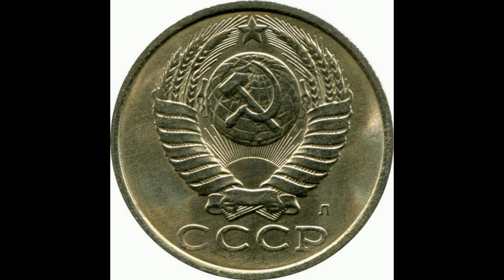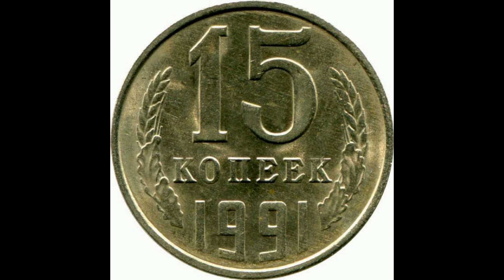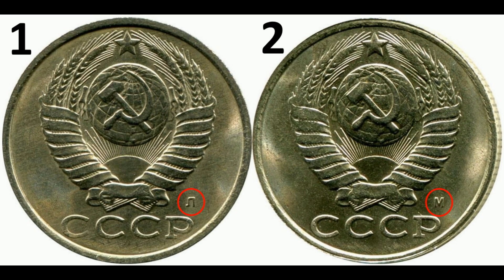Реальная цена и обзор монеты 15 копеек 1991 года. М, Л. Разновидности. СССР.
Coin 15 kopecks 1991. USSR. Сегодня на обзоре монета 15 копеек 1991 года Л, М. В данном видеообзоре Вы узнаете параметры монеты, реальную стоимость, все разновидности и конечно же цены на них, если таковые известны. СССР.